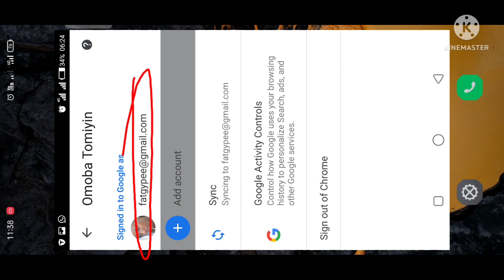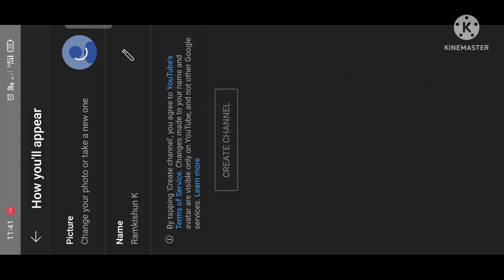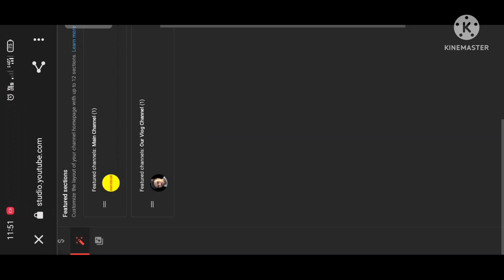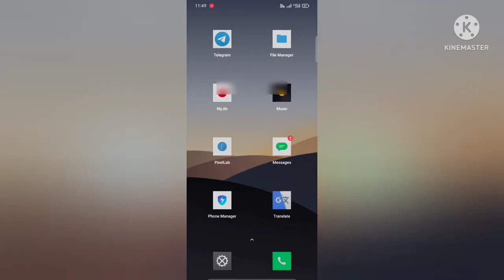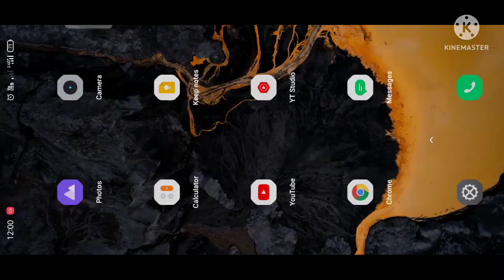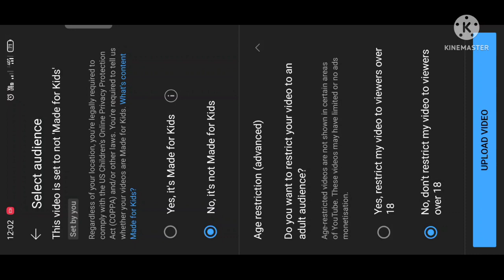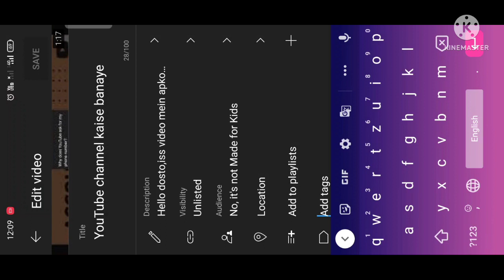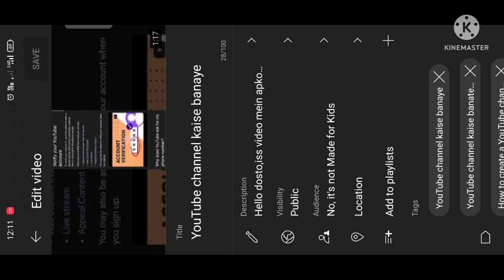Youtube Channel Kaise Banaye, Youtube Channel Kaise Banaen 2022 | How To Create/Make A Channel Hindi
Youtube Channel Kaise Banaye | Youtube Channel Kaise Banaen 2022 |  Create A Channel | Rk2 TeCH

⚠️ Warning : -
अगर आप यूट्यूब पर नए हैं तो (ऐसी बहुत सी चीजें हैं यूट्यूब के बारे में) जो आपको पता नहीं होंगी, मैं 100% गारंटी से कहता हूं और यदि आप यूट्यूब चैनल की सभी सेटिंग व चैनल Grow करने की ट्रिक्स सीखना चाहते है तो बेशक इस चैनल को (सब्सक्राइब करके घंटा बटन) को दबा लेना।😊